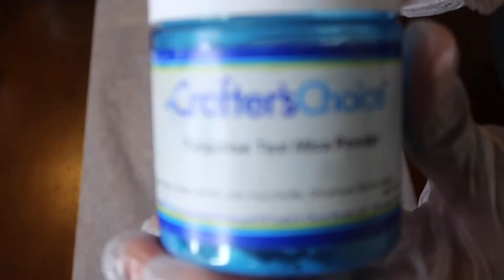Making of (Blue Liquid) cold process soap for men!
Thank you for Tuning In, I enjoy making soap and Sharing the process with you all🤗. I do not teach soap making at this time. Any questions you have I will do my best to answer. I appreciate all the support. 💋

NORMAL RECIPE
•Soap ingredients: Sweet Almond oil, Castor oil, Shea butter, Coco butter, Coconut oil, olive oil, distilled water, 40% lye solution.